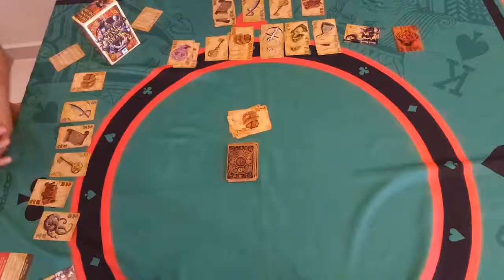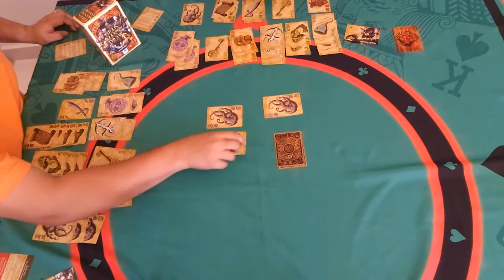Jogando com a BGG II | Dead Man"s Draw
Fala Galera!

Trazendo mais um gameplay no quadro JOGANDO COM A BGG II.

E nesse episódio trouxemos um gameplay de 2 variantes do jogo Dead Man's Draw, jogo lançado aqui no Brasil pela Conclave Editora.

Assista e veja o funcionamento das variantes e se divirta conosco. Então quem será que ganhou as partidas???

Ah! Já ia esquecendo, se não conhece as variantes do jogo Dead Man's Draw, assista o episódio do Jogando Diferente que fizemos dele!